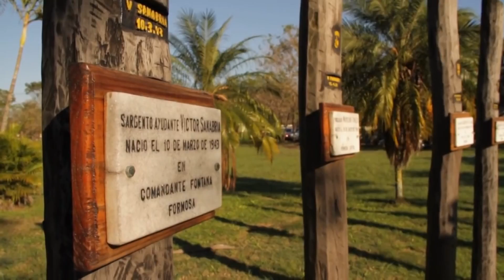Día de los muertos por la Patria